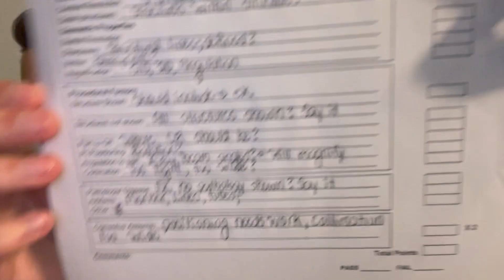Recap of my 1ST SEMESTER OF X-RAY SCHOOL! | Rad Tech Student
It has been a while, but I figured I would update you guys on my first semester of X-Ray School done!